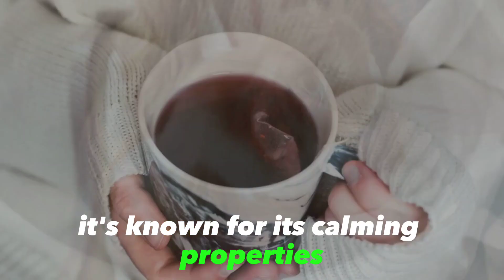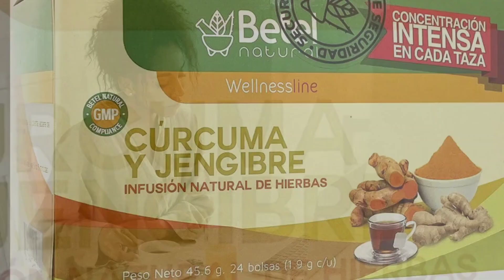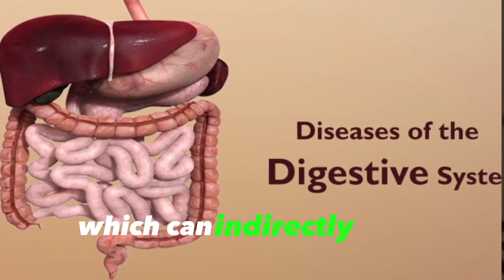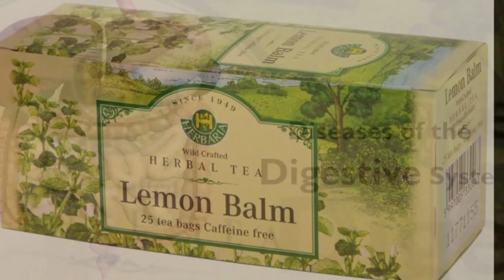Super Herbal Teas For Nerve Wellness@revivesecrets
Herbal Teas for Nerve Wellness: Sip Your Way to Calm and Balance
 Ready to brew up some tranquility? In this video, we're diving into the world of herbal teas that can work wonders for your nerve health. From soothing chamomile to invigorating peppermint, we've got all the details you need to know. Grab your favorite mug and let's sip our way to a calmer, more balanced you! ☕️✨

Superfoods
Nutritional Benefits
Healthy Eating Tips
Power-packed Foods
Nutrition Essentials
Superfood Recipes
Health and Wellness
Balanced Diet
Nutrient-Rich Meals
Superfood Hacks
Wellness Lifestyle
Dietary Guidance
Nutritional Science
Eat Right
Superfood Smoothies
Holistic Nutrition
Food for Well-being
Vital Nutrients
Superfood Facts
  Nutrition Tips